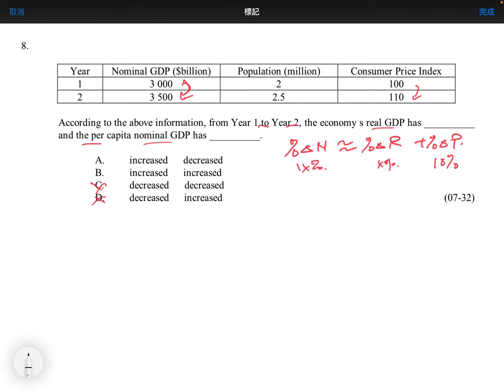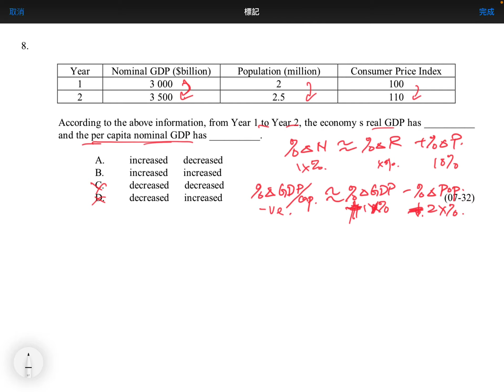Q8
MCQ: Limitation on National Income Measurement